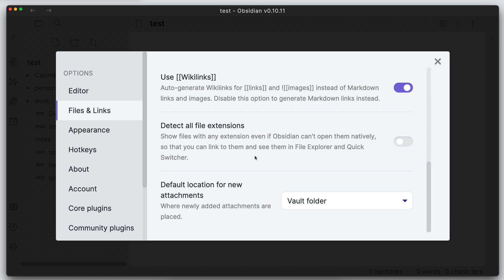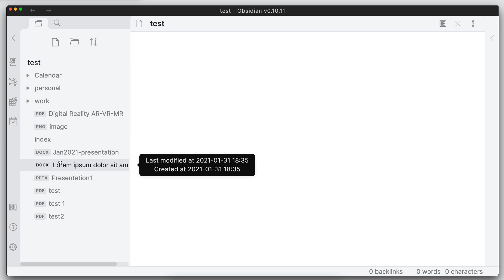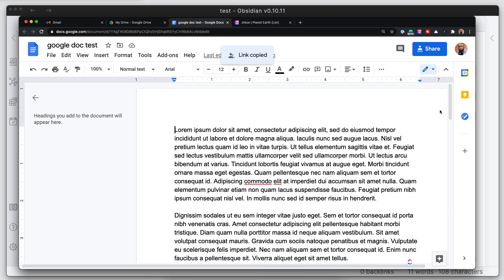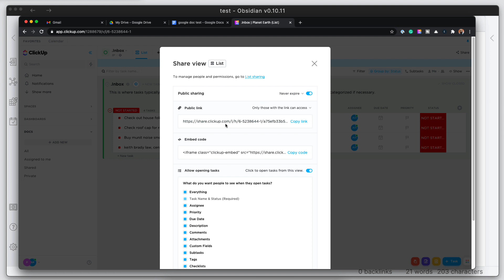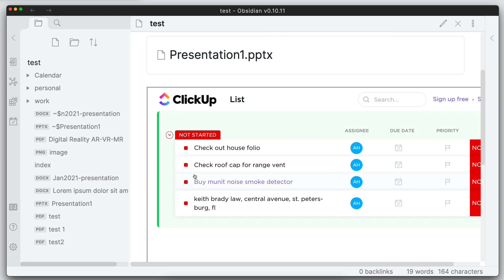Obsidian Release 0.10.11 - Embed Any Website & Show All File Types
In this video, I show two new features available in the Obsidian 0.10.11 release. Obsidian is a next-generation note-taking tool aiming to compete with the likes of Roam Research and it's 100% FREE! It can assist you in building a connected personal knowledge management system.